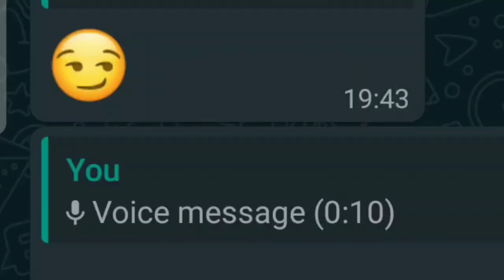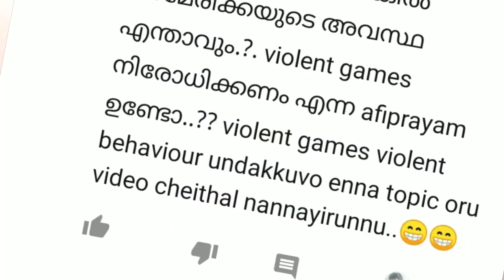Does violent video games affect children 🎮🥺 malayalam violence kids pubg addiction kaztro free fire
jail, kid, case, malayalam,

Does violent video games affect children malayalam violence behaviour kids pubg kaztro blind psycho